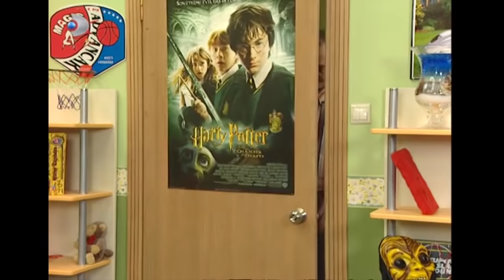Cem, Kızların Misafirini Kıskanıyor! - Sihirli Annem 53.Bölüm